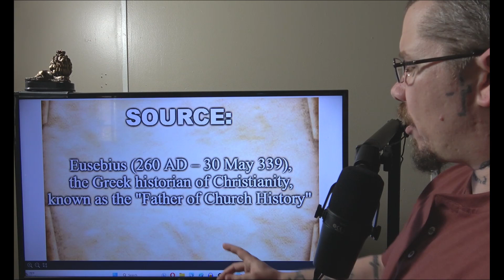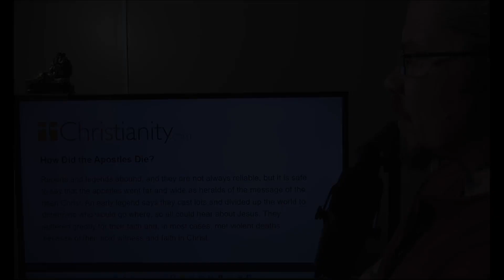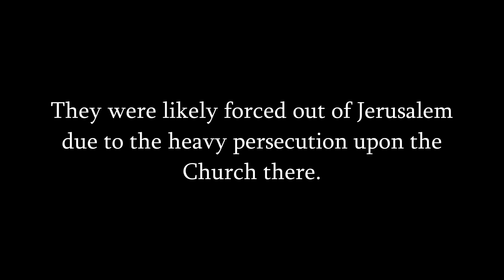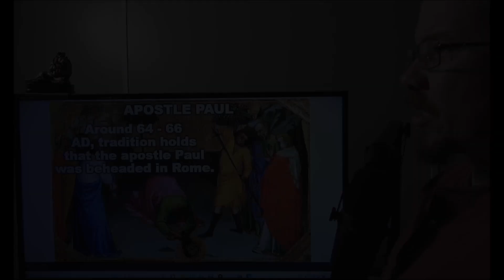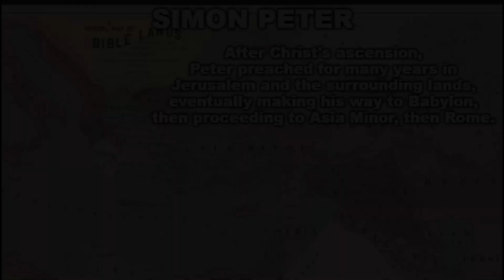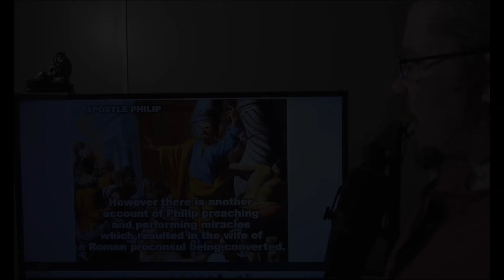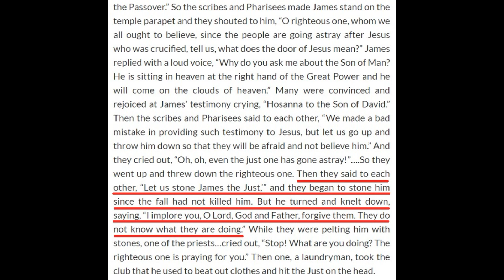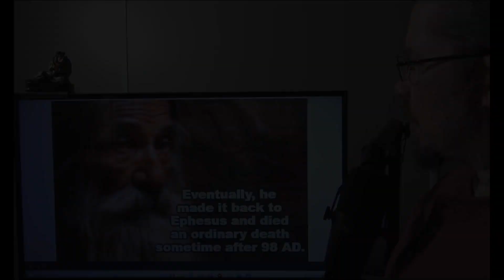What happened to the Apostles after Christ's ascension?